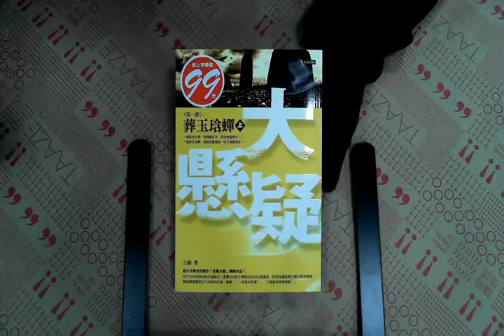TAAZE｜大懸疑第一部：葬玉琀蟬（上） 二手書書況 9861371346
TAAZE｜讀冊生活網路書店「大懸疑第一部：葬玉琀蟬（上）」，找二手書請至